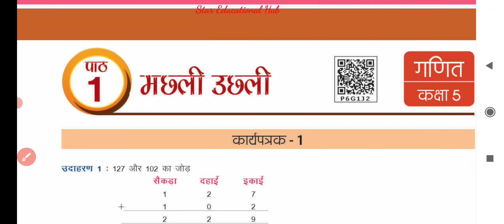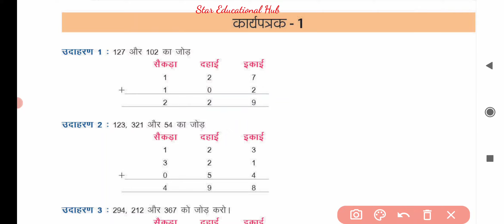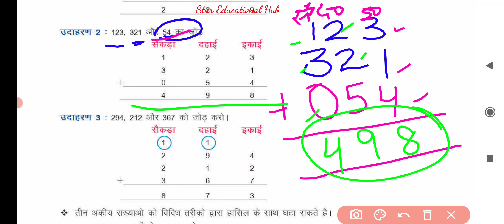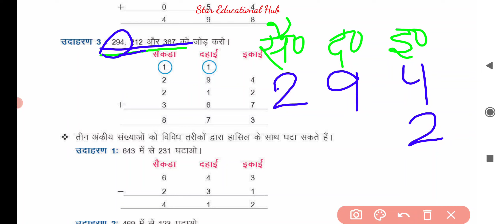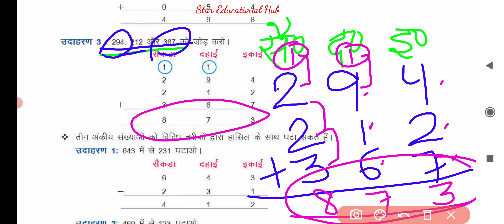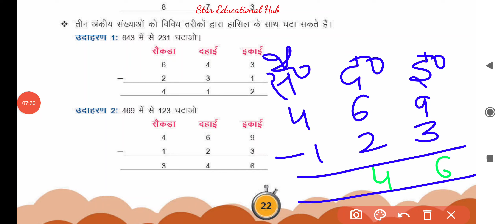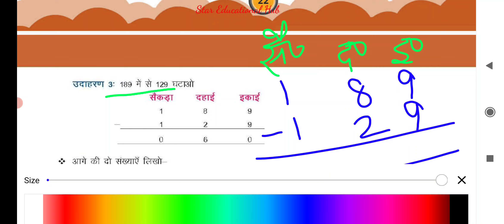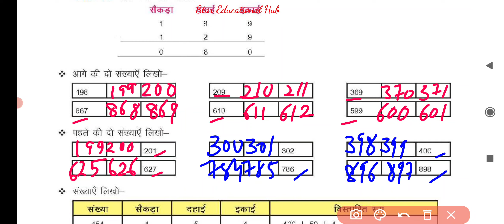कक्षा-5;गणित;उड़ान कार्यपुस्तिका;प्रश्नावली-1-मछली उछली;गतिविधि-1;Udaan Workbook sol./Worksheet-1;P22